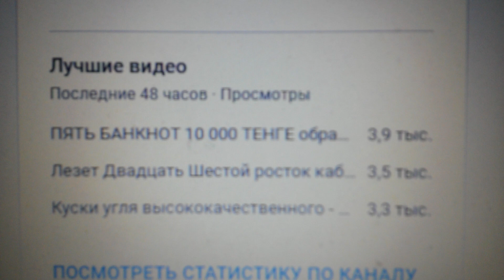Тройка лидеров за 48 часов на день 18.06.2023